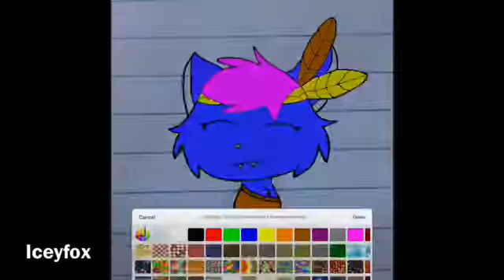Happy Thanksgiving!!! ::speed paint::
HAPPY THANKSGIVING
this is just a little speed
Paint i wanted to do in honor of thanks giving
Time took:1 hour
Song: 24k magic
Have a happy thanksgiving :D